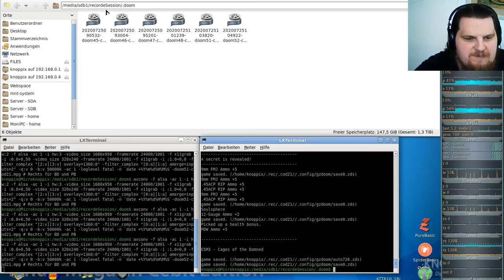Let´s Play Call of DooM Sigil Ultimate (gzdoom) E5M2 - Sheol